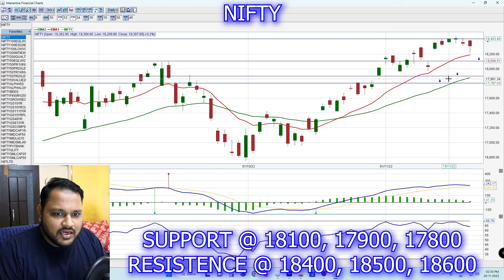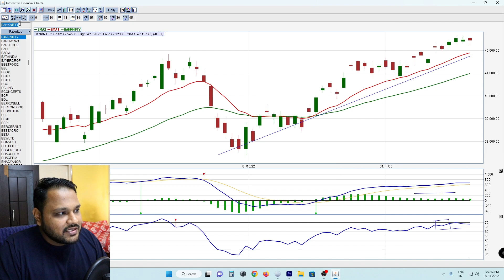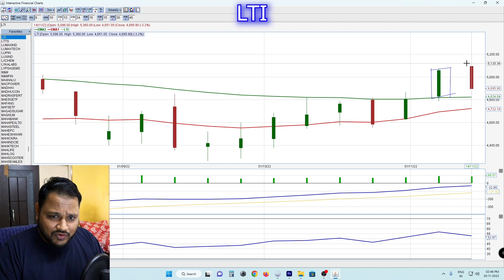MORE CORRECTION | NEXT WEEK STOCK/SHARE MARKET | CHART PE CHARCHA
NEXT WEEK TIPS ON:-
NIFTY
BANKNIFTY
ASIANPAINT (ASIAN PAINTS)
M&M (MAHINDRA & MAHINDRA)
BAJAJ-AUTO (BAJAJ AUTO)
LTI (Larsen & Toubro Infotech)

THIS VIDEO IS ONLY FOR F&O STOCK MARKET SO DO CHECK.

GUYS IF YOU WANT TO WATCH SOME UNIQUE SCENERY'S OF NATURE THEN FOLLOW MY FRIEND'S CHANNEL

nifty 50 companies, nifty bank, nse, Nifty meaning, nifty 50 meaning, nifty future, nse live chart, banknifty analysis
चार्ट एनालिसिस
निफ़्टी चार्ट
nifty tomorrow
nifty chart
nifty strategy
nifty analysis
nifty 50
banknifty
nifty analysis
intraday trading
banknifty analysis
banknifty analysis
nifty bank
WEEKLY OUTLOOK OF NIFTY & BANK NIFTY
nifty outlook
nifty analysis
nifty options trading strategies
BANKNIFTY ANALYSIS
nifty strategy
nifty analysis
BEST SWING TRADING STOCKS
SWIING TRADING
SHORT TERM PROFIT
SHORT TERM PROFIT STRATEGIES
WEEKLY TRADING STRATERGIES